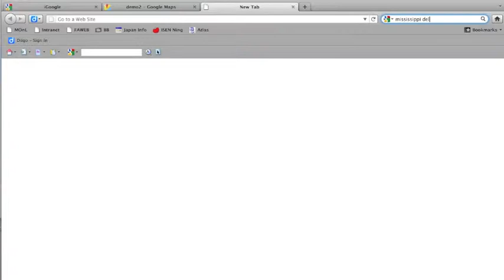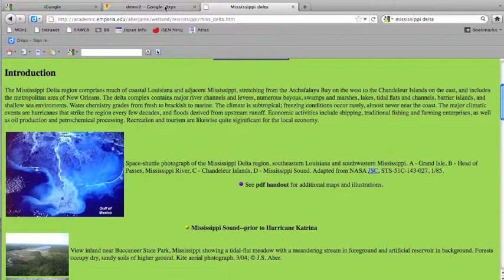Maps Screencast1.mov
How to make and share and collaborate on a Google map, including placemarks, lines and areas, with images, video and/or text in the placemarks.